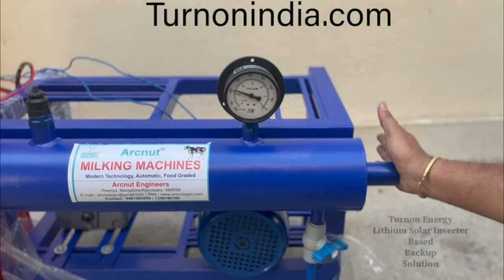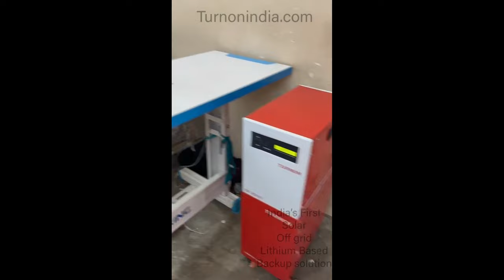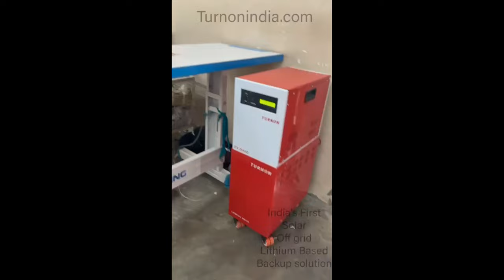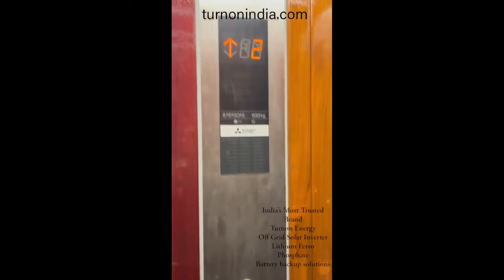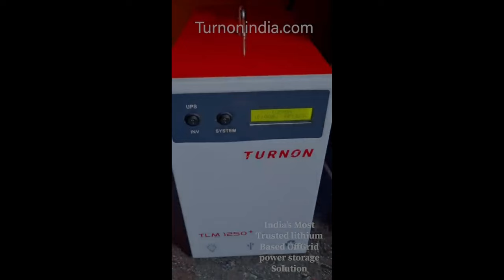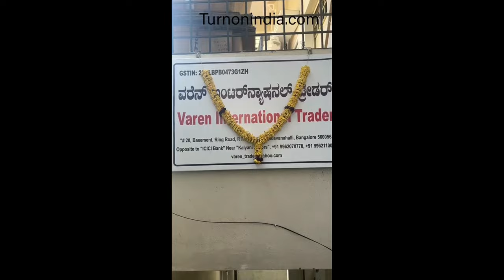జీవితాన్ని మార్చే ఈ అవకాశం మళ్ళీ రాదు, రోజుకు రూ.10000 ఆదాయం✅| best business ideas